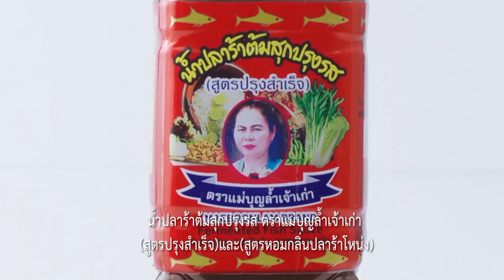กินได้ก็กิน (ทำกินเอง) ยำมะม่วงปลาดุกฟู / พาสต้าผัดกะเพราปลาดุกฟู /EP.238 (2/3)